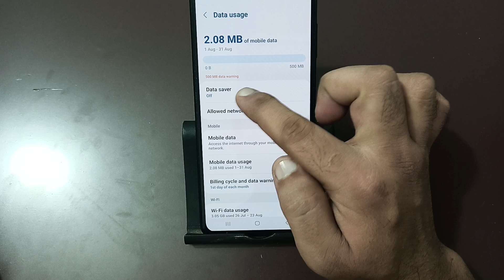how to enable data saver in Samsung galaxy M15, data saver enable kaise karen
Best powerful CPU under 10k

60-Inch Tripod with Bag

7 Socket 6A Extension Board